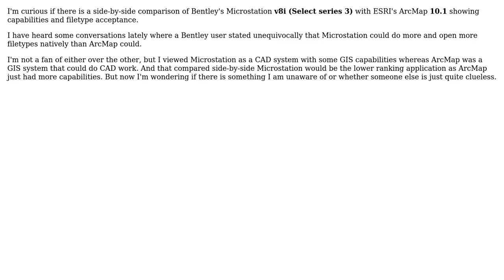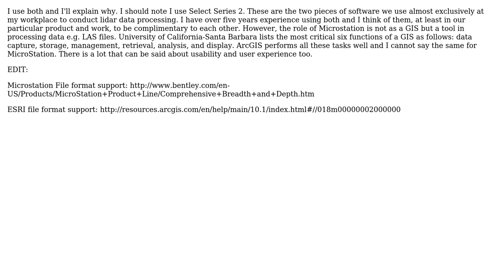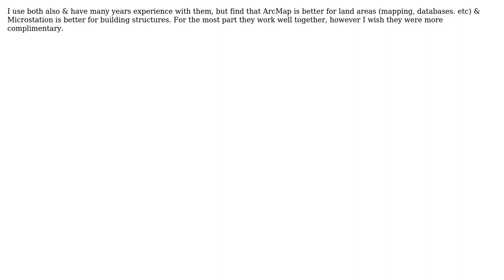GIS: Bentley Microstation in comparison to ESRI ArcMap : Filetypes and Capabilities (3 Solutions!!)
GIS: Bentley Microstation in comparison to ESRI ArcMap : Filetypes and Capabilities

With thanks & praise to God, and with thanks to the many people who have made this project possible! | Content (except music & images) licensed under CC BY-SA | Music | Images & others | With thanks to user user3014521 user randomblink user patty user geomatix user Barbarossa and the Stack Exchange Network Trademarks are property of their respective owners. You are responsible for your own actions.